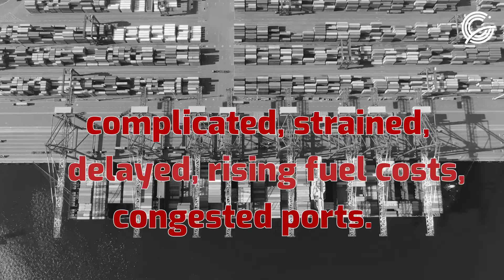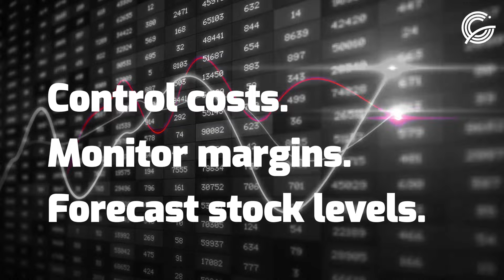Mitigating the Supply Chain Bottleneck with Gravity Supply Chain Solutions and Spire Global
Watch how Gravity Supply Chain Solutions leverages Spire's anytime, anywhere AIS data to help alleviate supply chain woes.